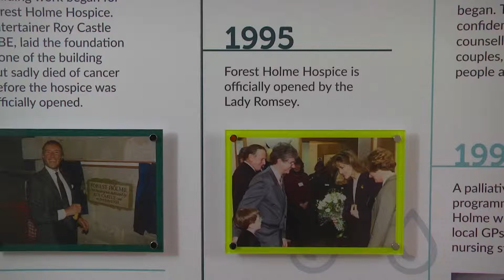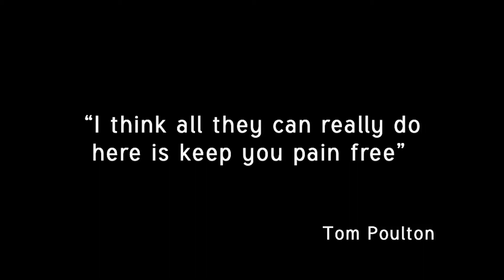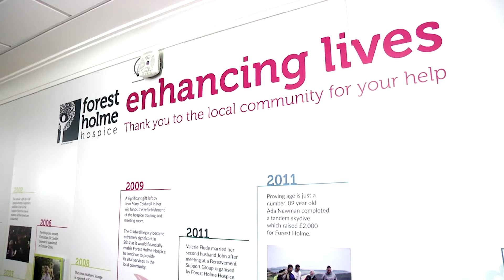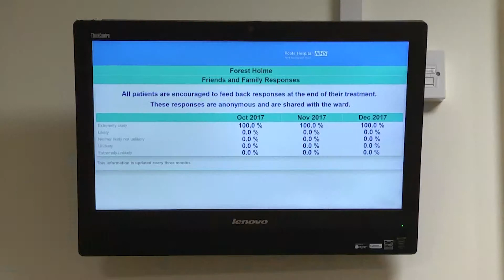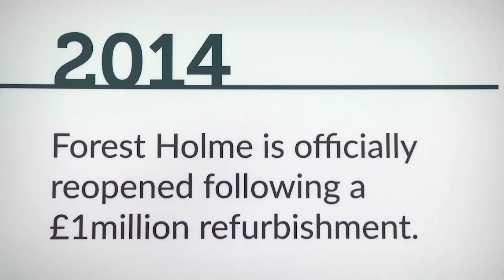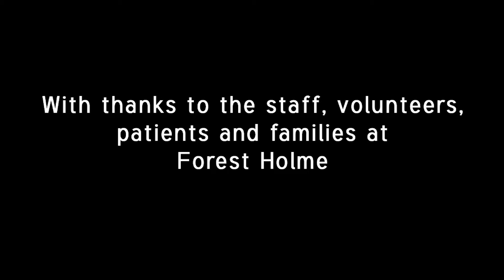Palliative Care: The Right to a Dignified Death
Bournemouth University 2nd Year BA Television Production Documentary